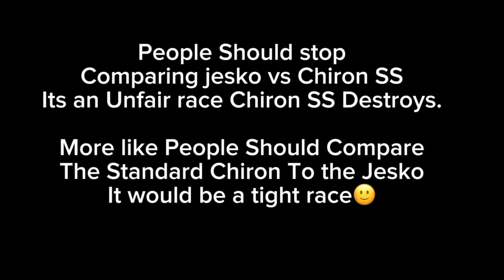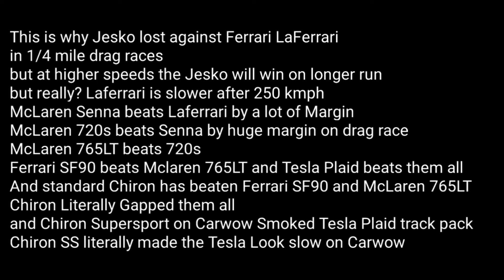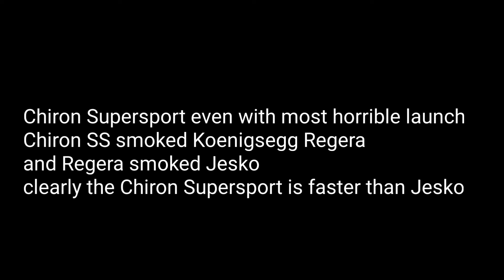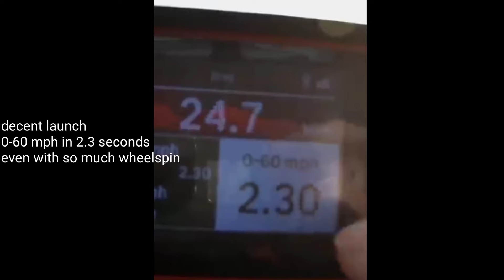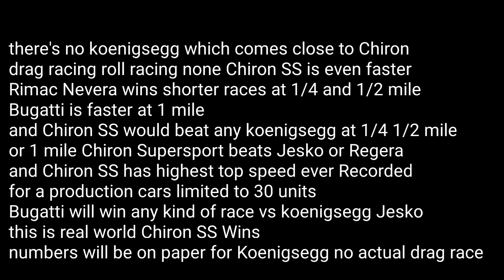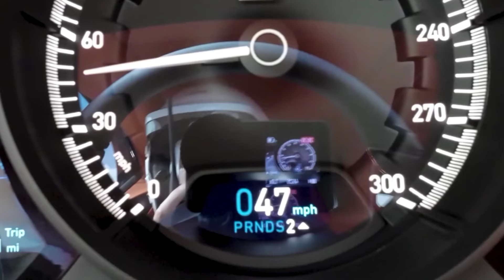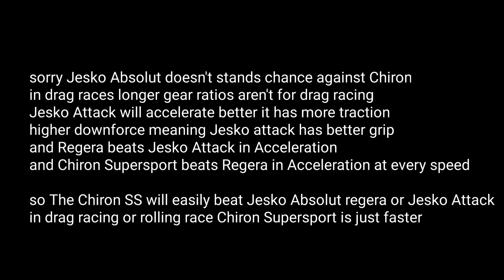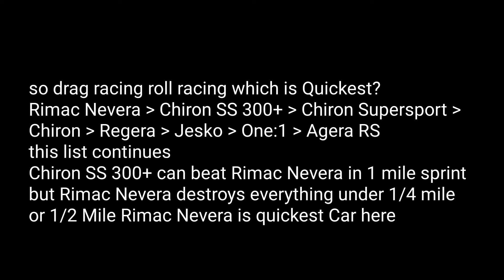Koenigsegg Jesko Vs Bugatti Chiron SS 300+ Drag Race Which Car is faster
This is Re-upload
Credits to every Bugatti Koenigsegg Shmee Piston Brothers Carwow RBK etc
if you have any issues videos let me know

Who is faster Chiron Supersport Or Koenigsegg Jesko or Regera who wins in drag racing

This video is Just made for demonstration to show which car is faster and why that car is faster
I have made every comparison with real videos all proofs
which car is faster and why it's faster

is Chiron SS 300+ faster or Jesko Absolut let's find out in this video
if koenigsegg Regera is fastest accelerating car from 0-400 km/h can it beat Jesko?
or if Chiron SS has highest top speed ever recorded 304.7 mph so does Chiron SS beats Regera or Jesko?
and who wins drag races or rolling races
we will find out everything in this video

All cars specs

Bugatti Chiron SS 300+ 1600 HP 2000 KG

Koenigsegg Regera 1800 HP 1580 KG

Koenigsegg Jesko/ Jesko absolut 1625 HP 1400 KG

Rimac Nevera 1914 HP 2200 Kg

but which one is actually Quickest or fastest

We will see everything in this video